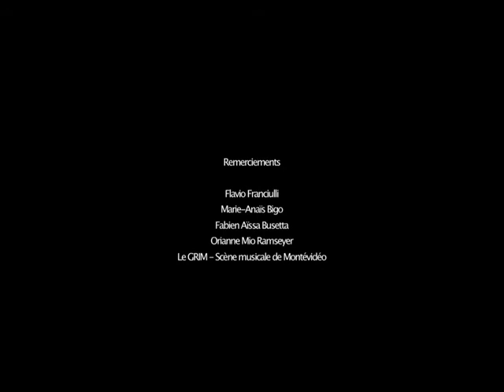Ateliers courts - Laboratoire avec Alain Guiraudie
"Guiraudie, côté cour(t)", une coproduction La Réplique et Films de Force Majeure.

Avec :
Sébastien Badachaoui, Laurence Chanot, Laetitia Langlet, Antoine Mahaut, Samuel Mordant, Diane Regneault, Charles Salvy, Audrey Seyler, Audrey Vecco

Suite à la sélection des candidats par le réalisateur, la réalisation d’un "Atelier Court" se fait en 2 temps ; le premier de ces temps, appelé "laboratoire", est dédié à la rencontre et au travail préparatoire.
Ce laboratoire permet aux comédiens de construire une partition singulière au sein d’un travail collectif, à partir de l’axe de travail ou de la thématique générale apporté par le réalisateur. Cette session de formation fait l’objet d’une captation, en co-production avec une société de la région, documentaire témoin du travail effectué. A l’issue de cette période, l’auteur/réalisateur écrit un scénario, inspiré par le travail effectué au cours du laboratoire.